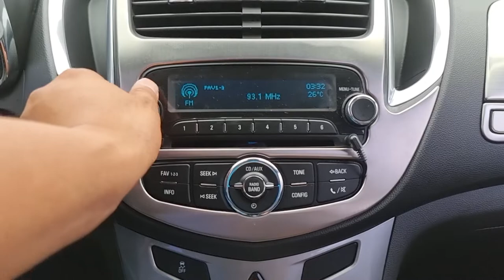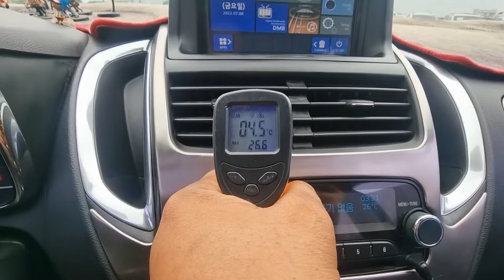2016 Chevrolet TRAX used car export (GB675419) carwara, 카와라 트랙스 수출